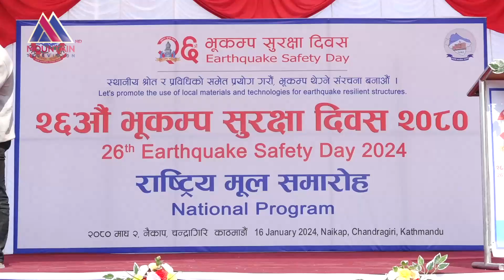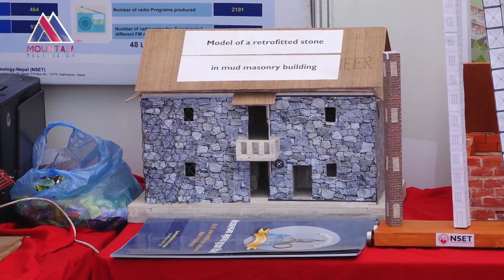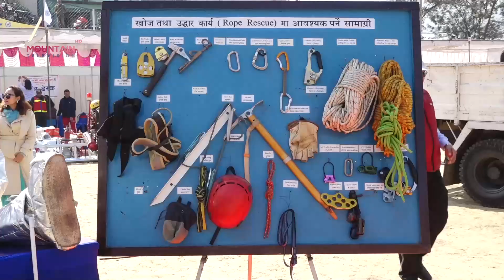२६ औं भुकम्प सुरक्षा दिवश || Mountain Report